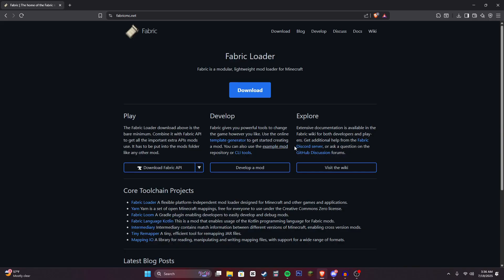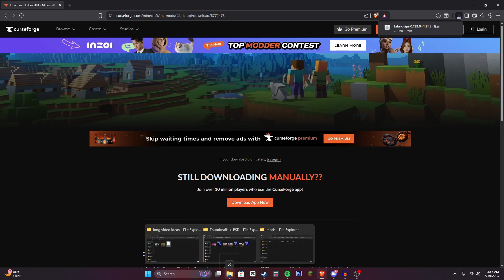How to Install Fabric for Minecraft 1.21.8 | Step-by-Step Tutorial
In this video, I'll show you exactly how to install the Fabric mod loader for Minecraft step-by-step. Whether you're new to mods or just need a quick refresher, this guide will have you up and running in no time!

✅ What you'll learn:

Where to download the official Fabric installer

How to install Fabric for any Minecraft version

How to set up the Fabric API

How to add mods using Fabric

💬 Need help? Drop a comment and I’ll help you out!